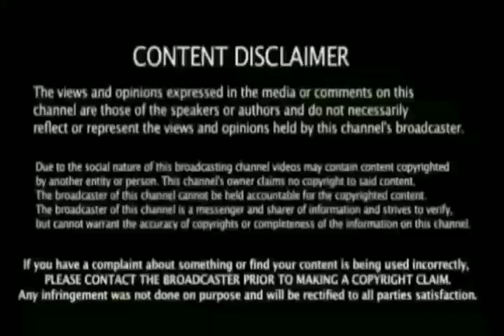முதல் போட்டி ஆரம்பிக்கும் முன் தோனி கோலியை கிண்டல் செய்த காட்சி வெற்றி அறிகுறியை முன்பே கணித்த தோனி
Ipl csk vs rcp 1st Match  Breaking News கிரிக்கெட்